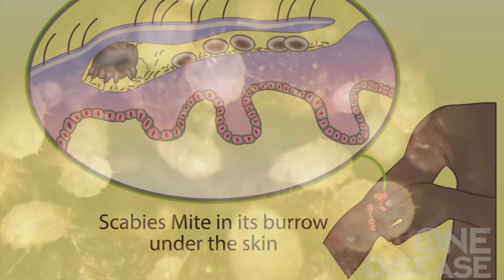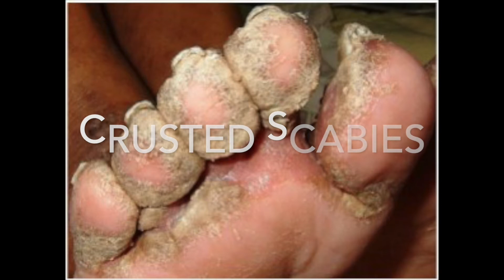Crusted Scabies and Hospital Story Pitjantjatjara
In mid 2019 we finished up an animation explaining what treatment for Crusted Scabies entails in hospitals. At the end of 2019 we translated it into five Indigenous languages. This is the Pitjantjatjara version.